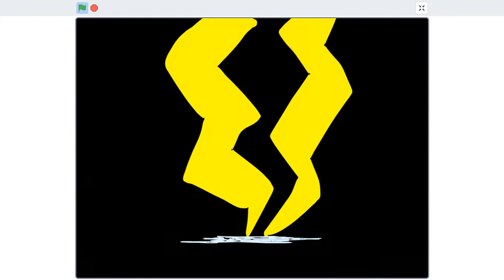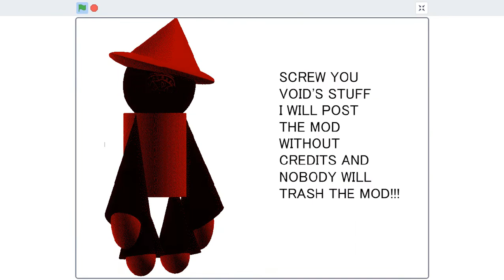Remastered Scratch Animation (Original Song In The Description)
Void's Stuff I Will Post The Mod.
Also
Original Song Created By Maevings
All Credits To Maevings